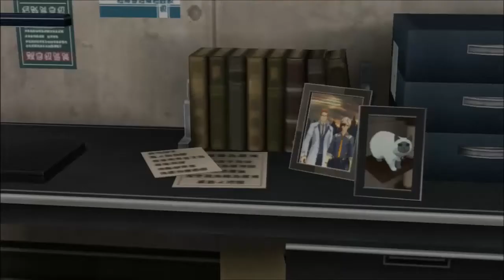Tales of Xillia 2 Gameplay ITA ep 1 "combattimenti contro pennuti"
SCUSATE PER IL VOLUME TROPPO ALTO MA SONO UN CRETINO
POTREBBIEREBBI ESPLODERE
EMHH SI EVVIVA LA...CACCAPUPù!!!